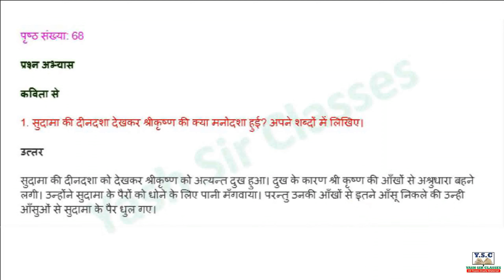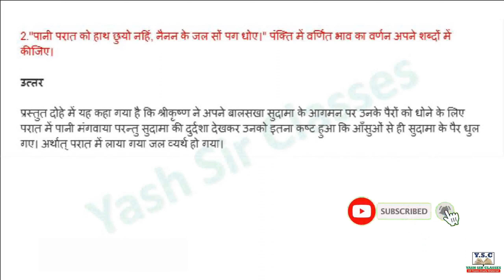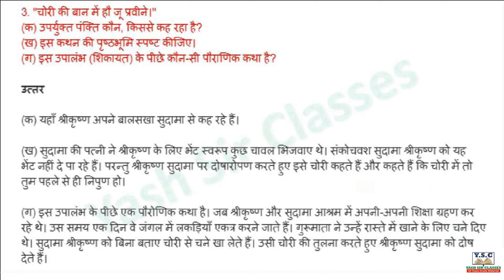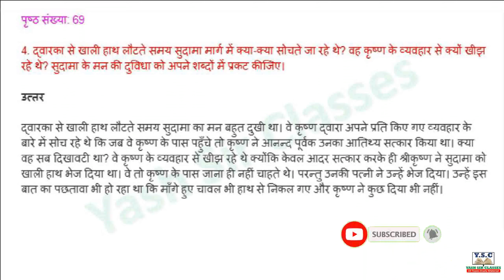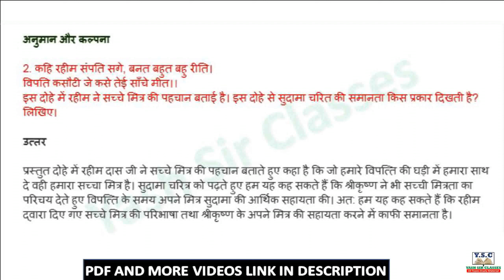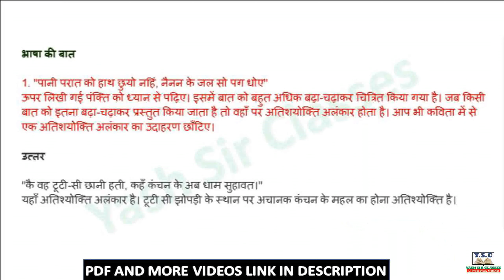NCERT Book, Class- 8 Hindi, Vasant, Chapter-12 सुदामा चरित